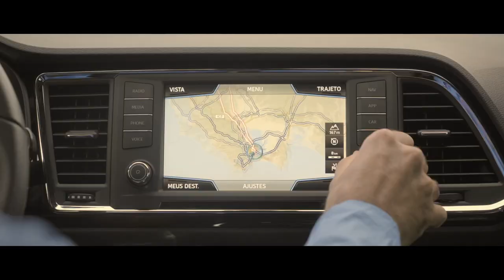ABC do Running (S03/EP04) - Em prova no AX Trail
Finalmente em prova, no AX Trail, na Serra da Lousã.